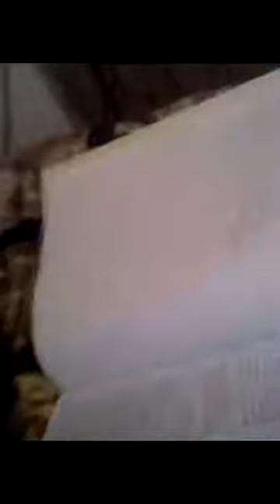JA ŚMIERĆ i moja neurologia WYNAGRADZANIA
i stwardnienie rozsiane rzypada na nerwy ale niekiedy i na miesnie